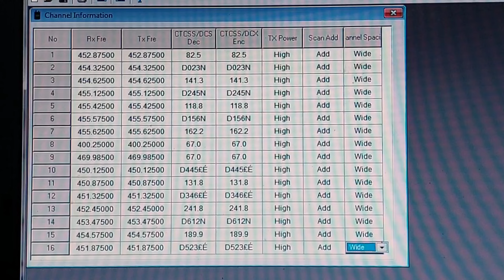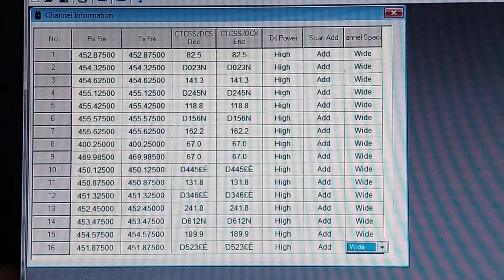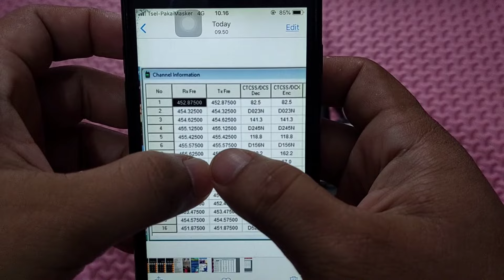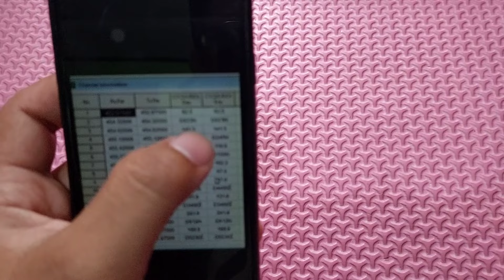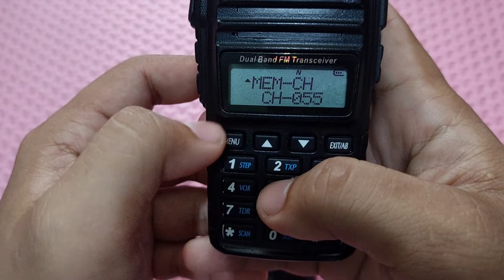Cara menghubungkan WLN KD C1 dengan HT Baofeng UV82 Secara Manual